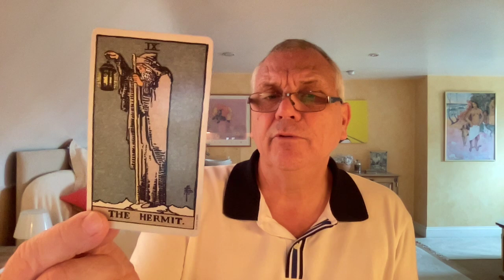GEMINI SEPTEMBER 2021 DECISION ON YOUR TERMS